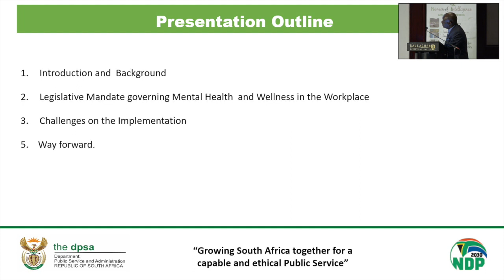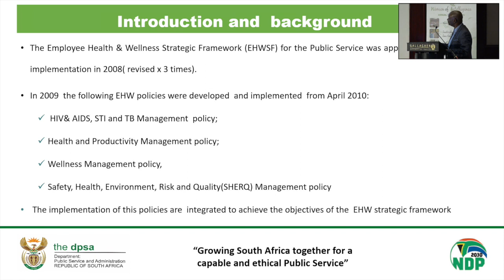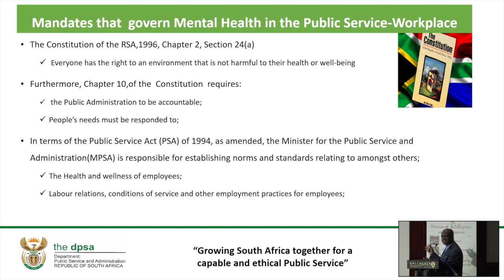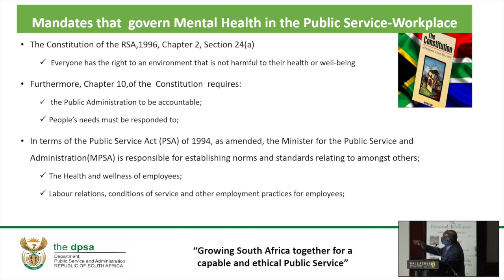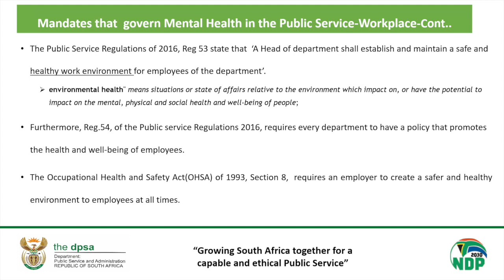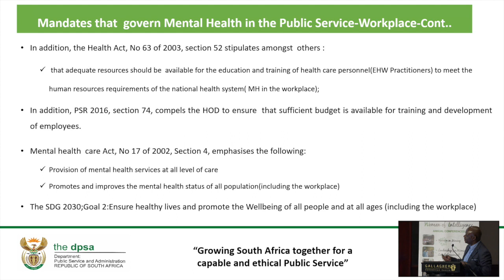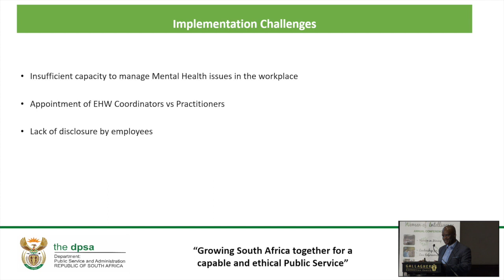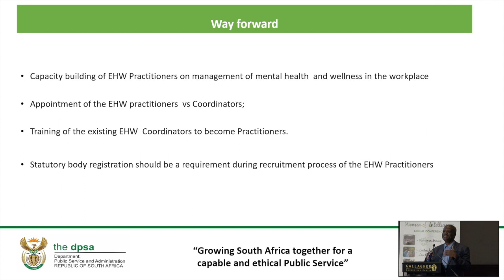MIRROR CONFERENCE-Day 3 - Mental Health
Highlighting legislations and policies that govern Mental Health in the public services/workplace
Robert Foromo
Director: Workplace Environment Management
DEPARTMENT OF PUBLIC SERVICE AND ADMINISTRATION (DPSA)